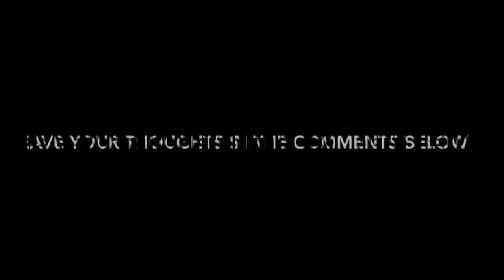UFO RETURNS TO ROSWELL NEW MEXICO PEOPLE FREAK OUT! 7/25/17